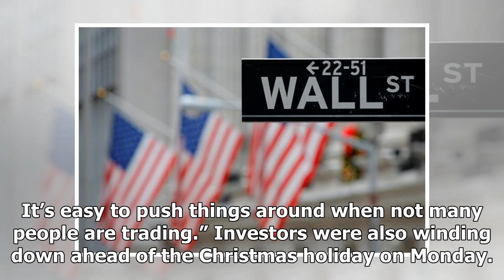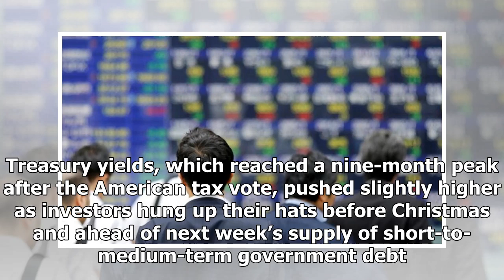Hot News - Wall Street wanes before the holiday; Catalan vote hits euro, Spain st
Hot News - Hot News - Wall Street wanes before the holiday; Catalan vote hits euro, Spain st

NEW YORK (Reuters) - Major global stock indexes slipped on Friday in light pre-holiday trade, exacerbated by weakness in several blue-chip companies’ shares, while Spanish bond yields rose after separatists won a Catalan election. Shoe and apparel maker Nike Inc.’s (NKE.N) shares dropped 2.3 percent after it forecast muted current-quarter revenue growth, highlighting its struggles to regain market share in North America from Adidas. UnitedHealth Group Inc (UNH.N) slid 0.7 percent after the healt...